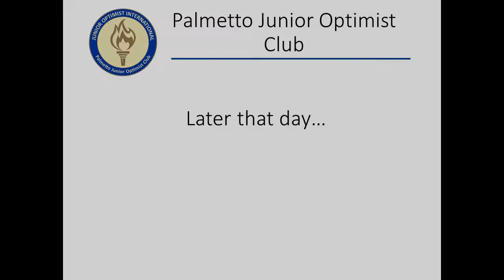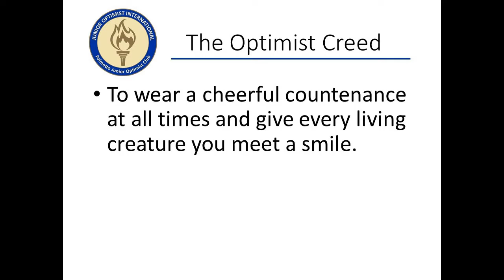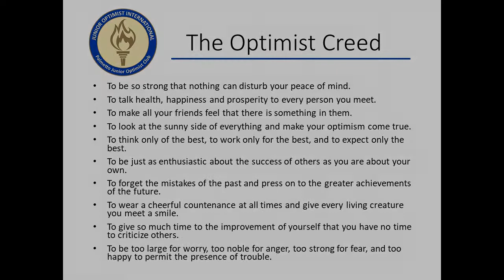Welcome to Palmetto Junior Optimist Club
The Palmetto Junior Optimist Club meets on the 2nd and 4th Tuesday of each month at 7 pm at St James Lutheran School in Sumter, SC during the school year.  They worked hard to bring you this "commercial" for their club and we all learned a whole lot along the way.